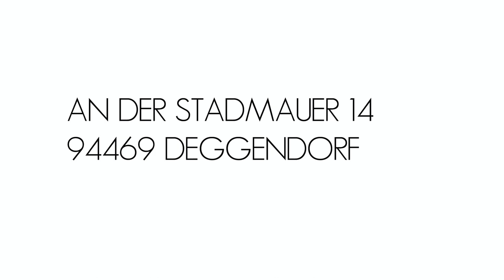Christine Perseis - FRAUENAKT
Christine Perseis hat diesen Frauenakt (Höhe 1,2 Meter) 2016 geschnitzt.
Verletzungen im Lindenholz werden bewusst nicht ausgebessert, da sie der Anmut der Figur nichts anhaben können.